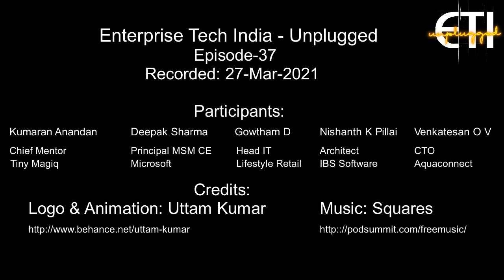ETI-Unplugged: Episode 37: Enterprise IT Security - are guns involved?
Kumaran, Deepak, Nishanth, Gowtham & Venkat, discuss what is happening to IT security in the Enterprise. Who is winning this "robber / police" game? In the hyper connected world, now nation states are using hackers to cause mayhem in other countries and stealing trade secrets from strategic industries. What happened in the SolarWinds hack? Getting malicious code into sensitive systems through social engineering the developers, is increasingly worrisome. What can application architects and developers do to ensure data security. You can benefit from security provided by PaaS and SaaS providers. Do not store credentials in the code. Using the 'red team' & 'blue team' concept during development. What is the cost of not paying attention to security?